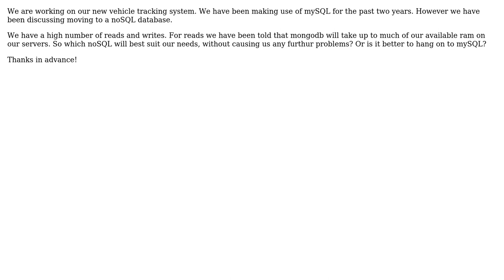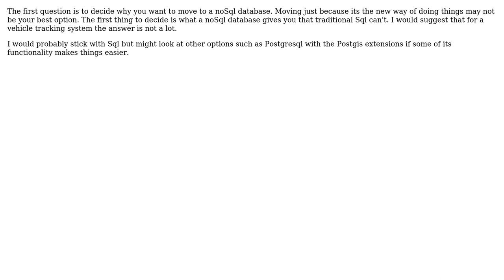GIS: Mysql to nosql. Best solution? (2 Solutions!!)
GIS: Mysql to nosql. Best solution?

With thanks & praise to God, and with thanks to the many people who have made this project possible! | Content (except music & images) licensed under CC BY-SA | Music | Images & others | With thanks to user Stevetech user Niklas Bjorkman user c.bartolo and the Stack Exchange Network Trademarks are property of their respective owners. You are responsible for your own actions.